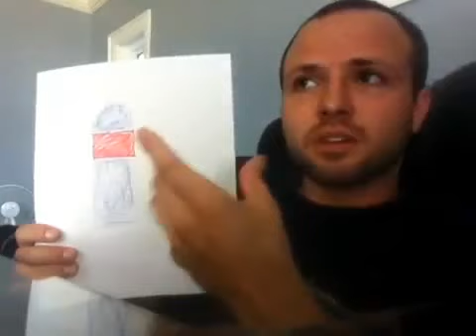Circumcision: Want to Know the Sensitivity that You're Missing??? (the lies of the AAP)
For the AAP to say that circumcision does not affect the sensitivity of the penis is an outright lie!  View the testimonials of any man who has gone through restoration.  My simple experiment basically proves that circumcision does desensitize the head of the penis.  It is blantantly obvious!

Unlike pharmaceutical drugs and other surgeries and health procedures, circumcision hasn't even had extensive tests towards health or the damage it causes towards the sensitivity of the penis.  All the studies that have been performed have the goal in mind of having this act seem like a good thing; there is always a strong bias.

Why not at the very least circumcise a mouse and see how it affects their sex life compared to a normal mouse!